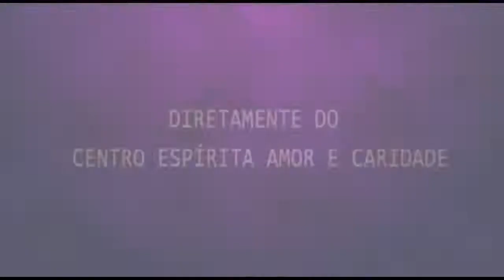24/11/2019 - Palestra Ao Vivo com Moisés Rossi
24/11/2019 - Palestra Ao Vivo com Moisés Rossi